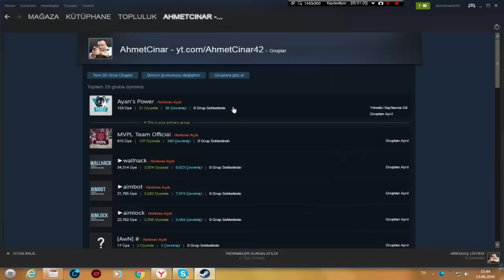CS:GO OTOMATİK DEĞİŞEN TAKIM ETİKETİ NASIL YAPILIR ?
►Bu videoda "Counter Strike:Global Offensive" oynadık.İyi Seyirler

Teşekkürler :)